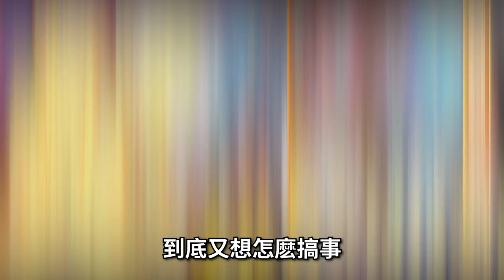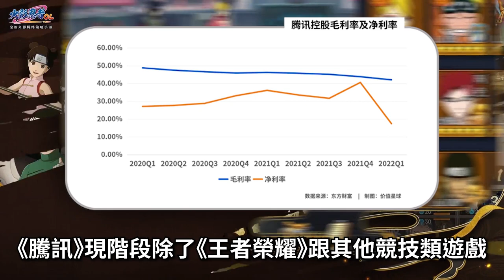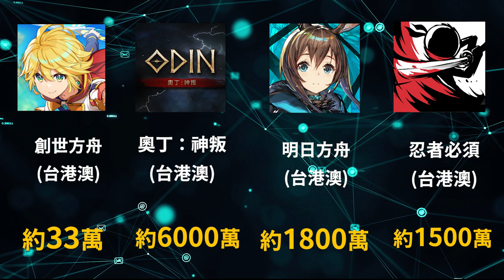【４６】《火影忍者被盜系列&頻道 7月份 手遊營收月報》熱血冒險/木葉風暴/究級忍者，杜絕盜版從你我做起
▽ 感謝榜 ▽
hsien Hsu
ZL
yuwei kao